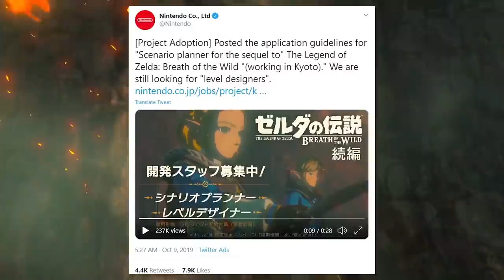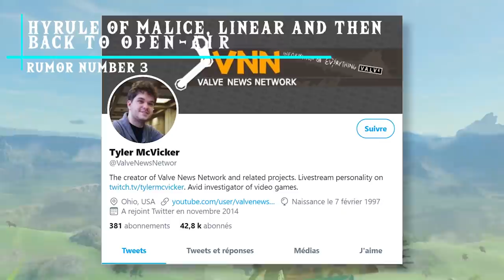Zelda Breath of the Wild 2 Rumors and Possible Leaks!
Nintendo remains silent, while more Zelda Breath of the Wild Rumors and possible Leaks surface. But do they hold water? As such we go over them in this video!